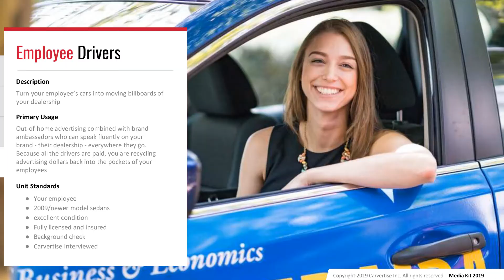WebPASS Marketing Social Media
Connecting Consumers and Brands